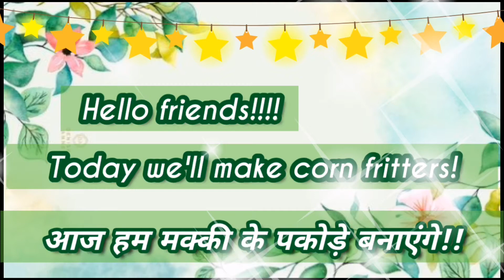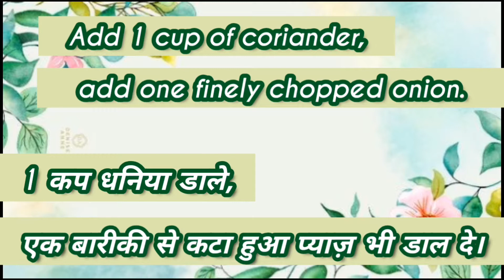CORN FRITTERS/ PAKORAS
Hey!
Monsoon is here which means that it's time for some tasty fritters/pakoras with a hot cup of tea. Today I show you how to make exactly those and I hope you'll like them!

Lots of love, take care:)))))))